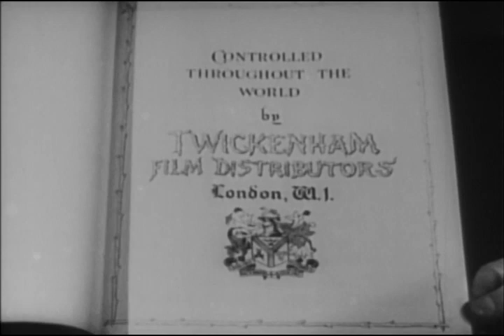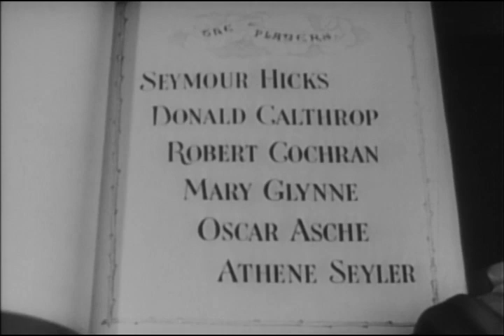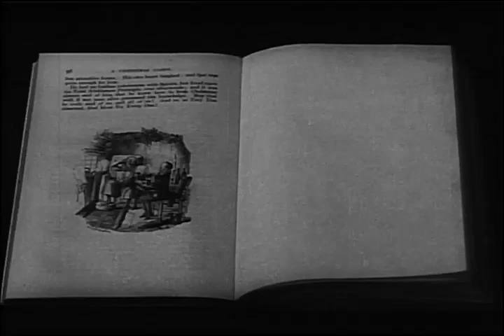Scrooge (1935) | Full Movie | Seymour Hicks | Donald Calthrop | Robert Cochran | Mary Glynne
Watch Scrooge (1935) Full Movie on The Film Detective. Scrooge is mean old miser who wants nothing to do with Christmas. The Ghosts of Christmas Past, Present and Future appear to Scrooge, taking him on a journey into the very spirit and magic of Christmas itself.

Director: Henry Edwards
Writers: Charles Dickens, H. Fowler Mear
Starring: Seymour Hicks, Donald Calthrop, Robert Cochran